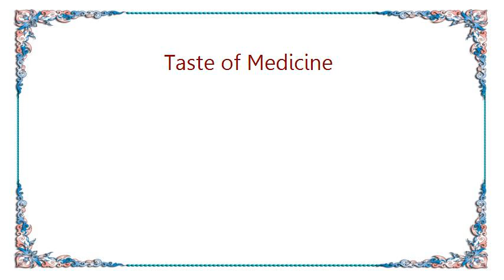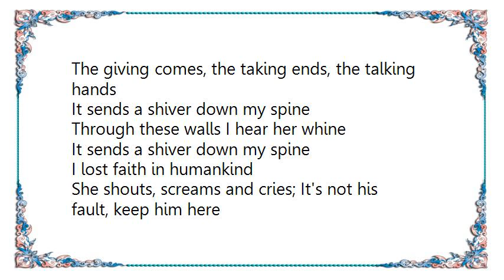Clan of Xymox - Taste of Medicine Lyrics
[Lyrics Clan of Xymox - Taste of Medicine]
The sky is low and the clouds are mean
His mood burns like kerosene
The air seems charged with a special qualm
It feels like Fahrenheit four five one, four five one
Malice burns like a constant pain
It will never be the same again
Her body is tense to the touch of fear
The terror screams ring my ears, pure and clear, pure and clear

It sends a shiver down my spine
Through these walls I hear her whine
I lost faith in humankind

A Throbbing sound, a suffering voice, pleading on and on and on
A taste of your medicine, a taste of your medicine

The worms were severed in his head
I tried to think of what, of what they said
The cleaving currents of dispute
Now leave you with a bad repute, another one, another one
You set your seam with your hands
The giving comes, the taking ends, the talking hands

She shouts, screams and cries; It's not his fault, keep him here
Come , hurry , run, run,